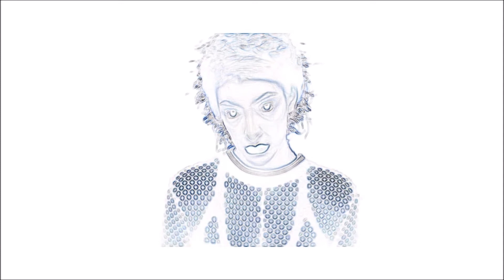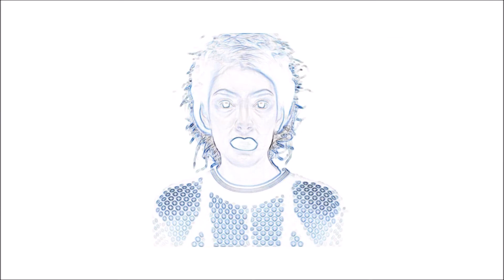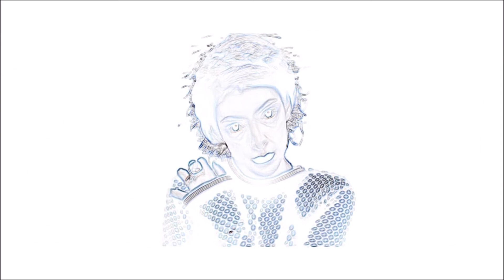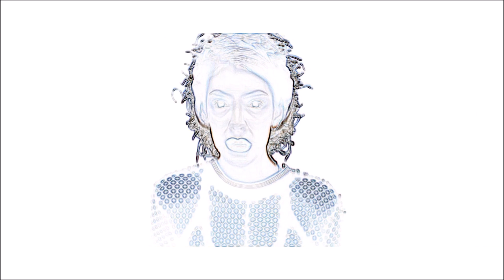slowed music - tennis court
slowed version of lorde - tennis court